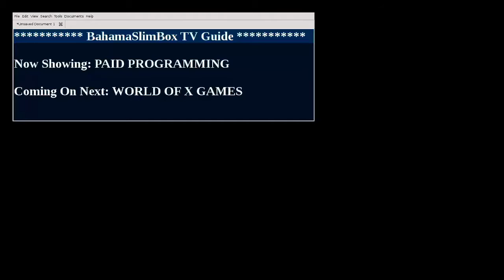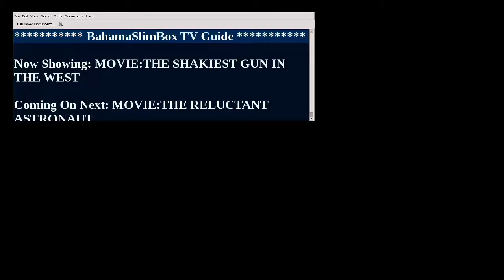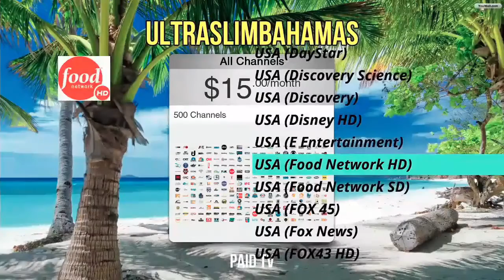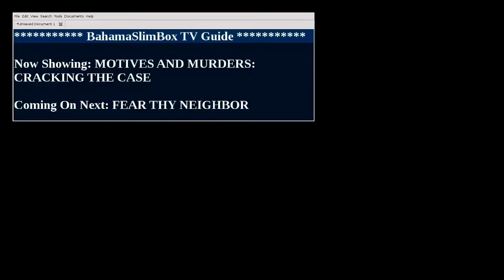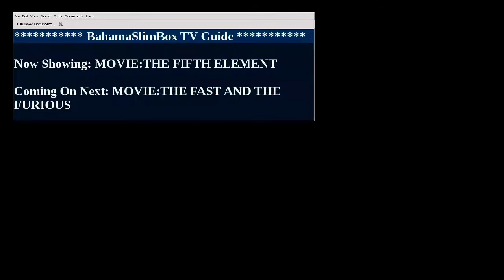BahamaSlimBox - Demonstration with talking TV guide